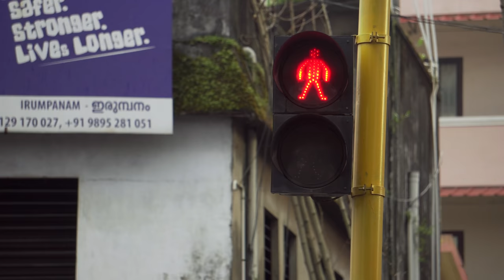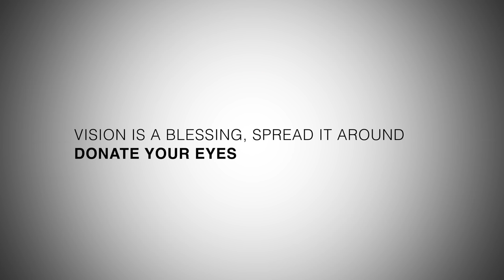Shades | Short Film | Eye Donation | Shanoob Karuvath | Ramesh Menon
written & directed by Shanoob Karuvath
Starring: Ramesh Menon, Neethu C Vallikadan and Rohit Pillai
Special Thanks: Mithun Sundaresh, Thaha Kolpad and Oppol